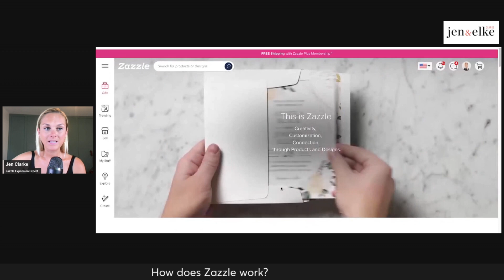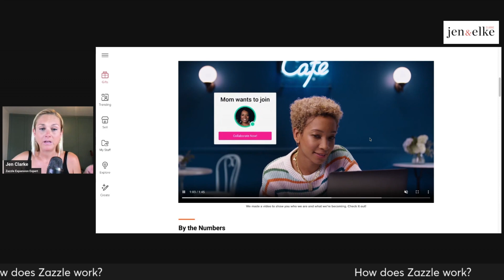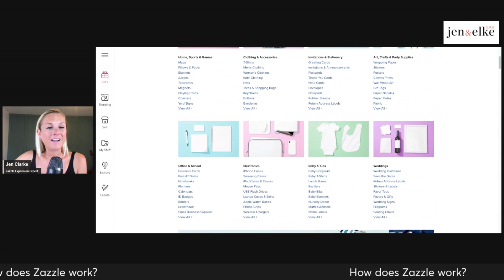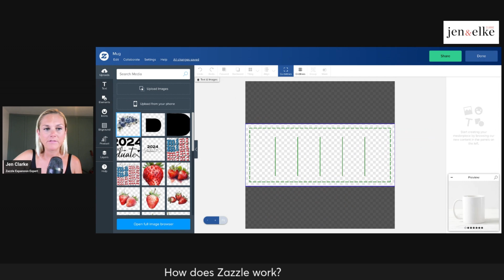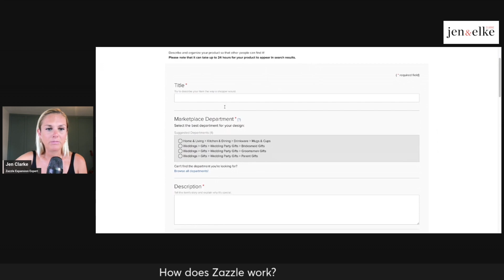Let's Explore Zazzle: How It Works and Why It's Awesome! with Jen and Elke Clarke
Grab our FREE guides, worksheets, and checklists to help you sell on Zazzle.

In this video we will be talking about how Zazzle works and that you can start an online business with Zazzle. We will be describing what Zazzle is and how you can take advantage of it. Zazzle has so many products that you can use as a blank canvas to create on.

Take your success to the next level with our paid Zazzle training.

We are Jen and Elke Clarke, Zazzle Expansion Experts.

Our students have sold over $145 million on Zazzle combined and that number goes up every day.

🖥 START SELLING 💰ON ZAZZLE:
The Print on Demand Starter Kit™ (for beginners)

🖥START SELLING 💰AND THEN GROW 📈 YOUR SALES ON ZAZZLE:
The Profit by Design Academy® (for total beginners and all ProDesigner Zazzle levels)

 📈SCALE YOUR SALES ON ZAZZLE TO MILLIONS 💰💰💰:
7-Figure Seller Mastermind for Zazzle Designers (for Gold Zazzle ProDesigner level and higher)

🖥1:1 PRIVATE COACHING FOR ZAZZLE DESIGNERS (for all levels)
1:1 Private Coaching with Jen and Elke Clarke, Zazzle expansions Experts